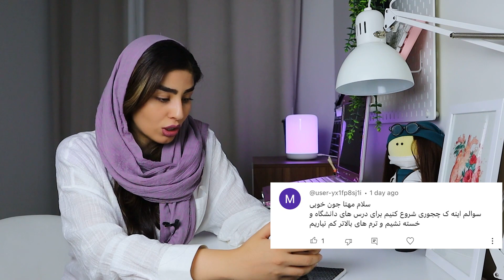سوالات ترم اولی ها | روز اول دانشگاه چیکار کنیم؟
سلام
سوالاتی که در مورد دانشگاه داشتید رو سعی کردم جواب بدم .امیدوارم بهتون کمک کنه دانشگاه رو بهتر شروع کنید . اصلا نگران نباشید.
تا 1 مهر هر شب یک ویدیو جدید داریم ساعت 10 شب
یادتون نره سابسکرایب کنید تا ویدیو هارو از دست ندید .
یادتون نره که لایک کنید و نظرتون رو تو کامنت ها بنویسید .
میتونید از طریق اینستاگرام به من پیام بدید.

BE MY FRIEND:
SOCIALS

 من مهتا پزشک و یوتوبر هستم . 27 سالمه .پزشکی عمومیم رو در دانشگاه تهران خوندم و در حال حاضر دانشجوی تخصص پوست و مو هستم .
اینجا سعی میکنم تا ویدیو های انگیزشی و لایف استایل و ولاگ های روزمره خودم رو در بیمارستان براتون قرار بدم.